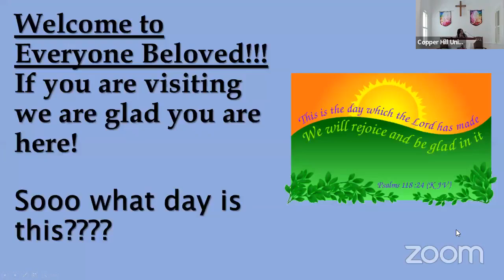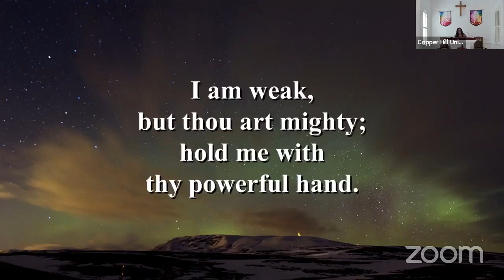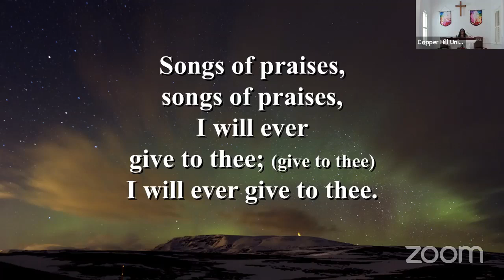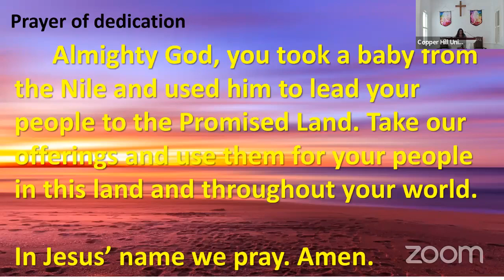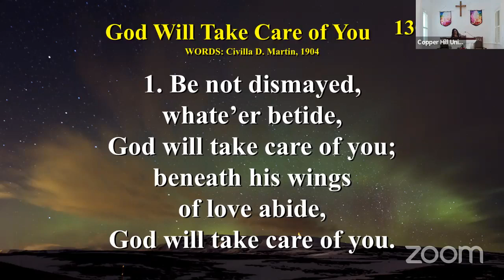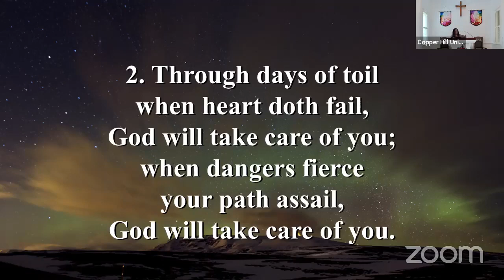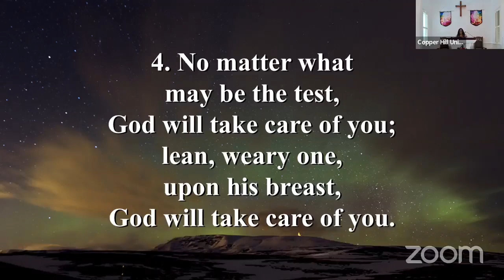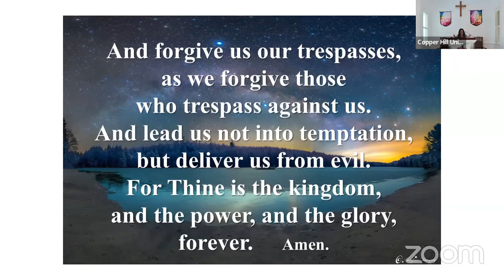Who Do you Say I AM?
8/27/23